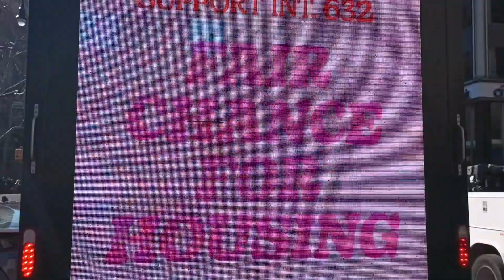looks like @KeithPowersNYC is on rampage mode outside City Hall